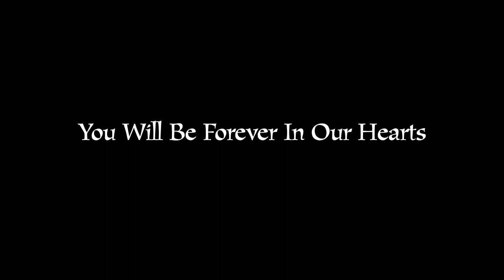Tessa Byers Memorial Video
My first documentary.

In loving memory of University of Tampa student Tessa Byers - an extraordinary individual and an incredible friend to many.

*ignore shitty quality and sizing.